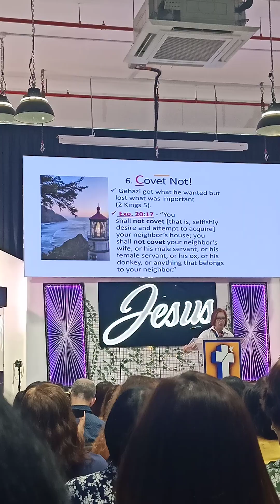Covet Not||Winning Over Your Finance